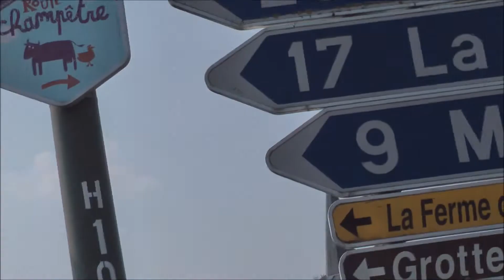Durbuy et la Roche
Balade sur notre Harley Davidson à Durbuy située en Belgique, connue pour ses maisons de pierre et ses rues pavées. Le Belvédère, situé en haut d'une falaise, surplombe la ville et la vallée de l'Ourthe et à la Roche-en-Ardenne  ville de Belgique située en Région wallonne. Elle est surtout connue pour les ruines du château féodal qui la surplombe